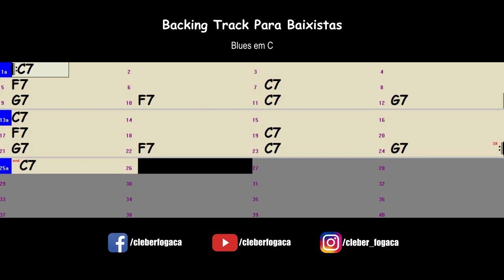Blues em C (Backing Track Para Baixistas)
Backing Track Para Baixistas - Blues em C sem o baixo.